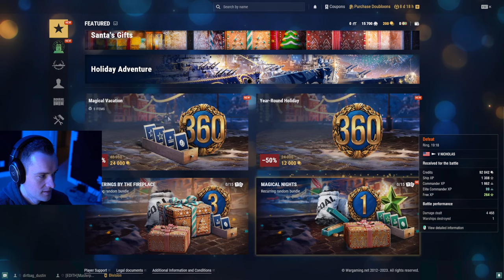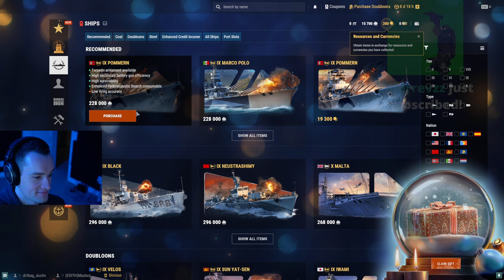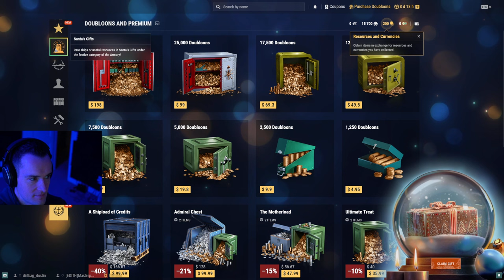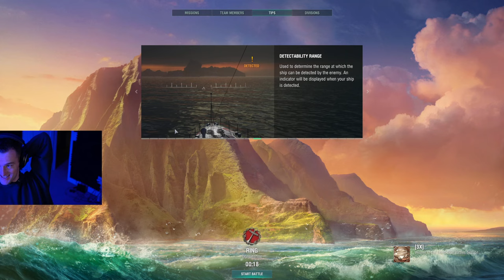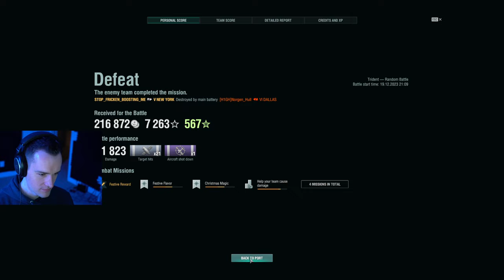TheRussianBadger World of Warships stream (Part 4)